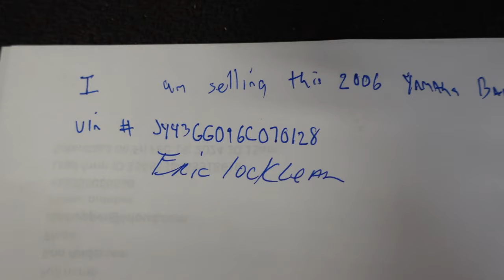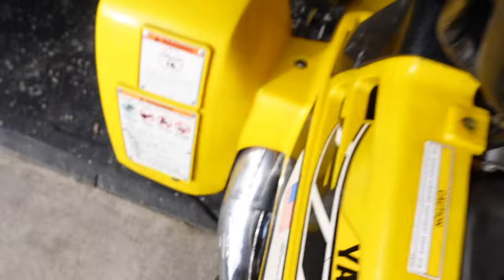FaceBook Market NIGHTMARE: I Got ROBBED For $8000